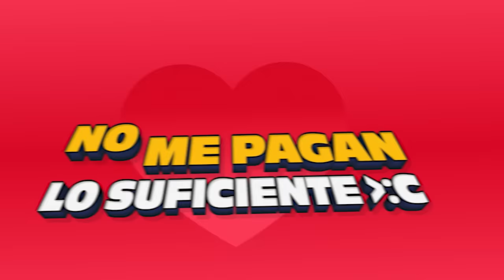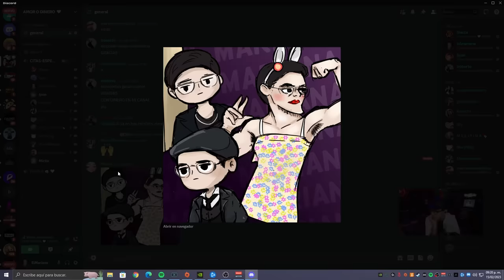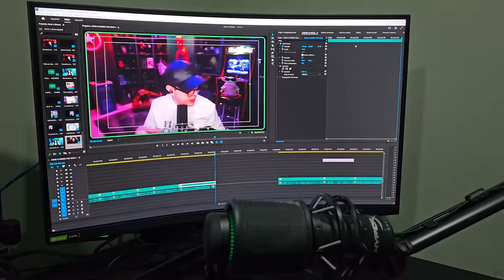ME BUSCAN NOVIA Y NO ES EN ROBLOX 😈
Bueno gente el día de hoy les traigo un vídeo en donde nos encontraremos con esos 4, @RobertoCein1, @BarcaGamer, @deDOS y @JuanSGuarnizo me ayudaran a encontrar pareja.
¿Pero será que ella me quiere a mi o quiere el dinero?